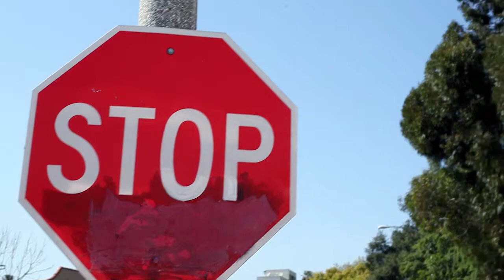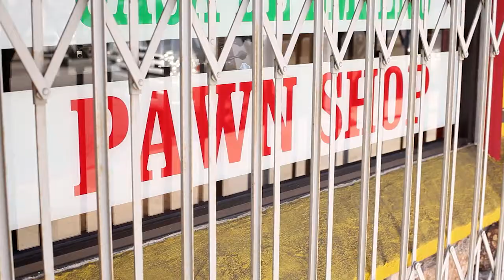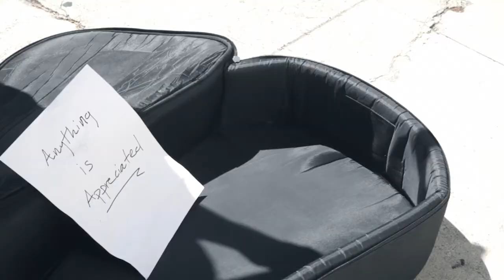Riley Tolstedt - "Sweet" Music Video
Video by O-Negative Films

Directed by - Mike Lambuth
Director of Photography - David Edsall
Cameras - David Edsall, Mark Nguon, Mike Lambuth
Edited by - Brian Nelson, Mike Lambuth

Starring:
Riley Tolstedt as Himself
Constance Brantley as Jessica
Micah Douglass as Skateboarder
Randall Walker as Heisman
Richard Miraan as Priest
Steven Liu as Business man
Mark Nguon as Hustler
J Bisch as Hot Dog Guy